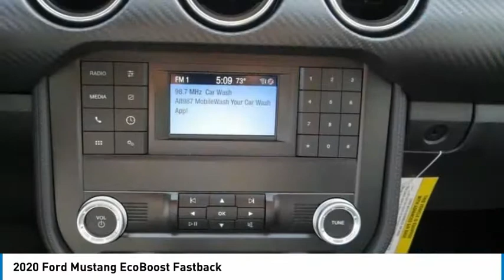2020 Ford Mustang ORANGE TUSTIN PLACENTIA FULLERTON ORANGE COUNTY 00V00632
2020 Ford Mustang EcoBoost Fastback

Villa Ford
2550 N. Tustin St.